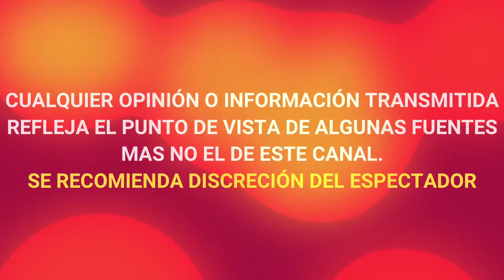¡ FUERTES DECLARACIONES ! ITATI CANTORAL revela que LE FUE INFIEL A EDUARDO SANTAMARINA